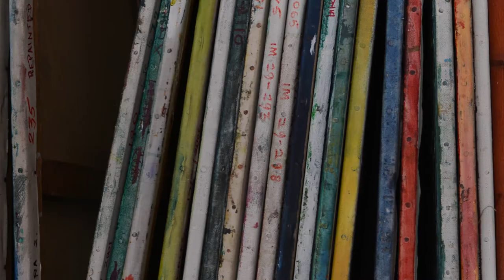Leslie Marr on David Bomberg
British artist Leslie Marr remembers his former art teacher David Bomberg, the subject of the exhibition 'Bomberg', a partnership between Pallant House Gallery and Ben Uri Gallery and Museum.

‘Bomberg’ tours from Pallant House Gallery, Chichester (21 October 2017 - 4 February 2018) to The Laing Art Gallery, Newcastle-upon-Tyne (17 February 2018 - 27 May 2018) and to Ben Uri Gallery and Museum, London later in 2018.

Film by Jon Adams.